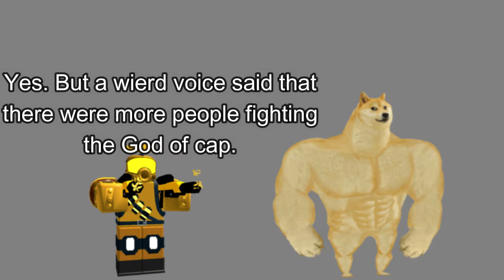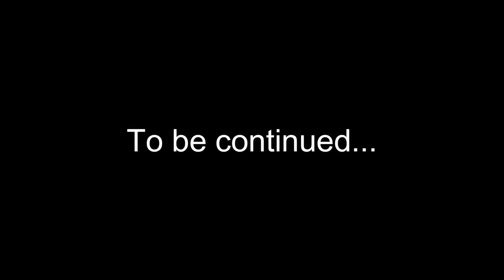Slender: Revenge Pt.6 | Tower Defense Simulator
Why did the "Unknown" thing actually capture the 4 people and scattered them around it's lair?